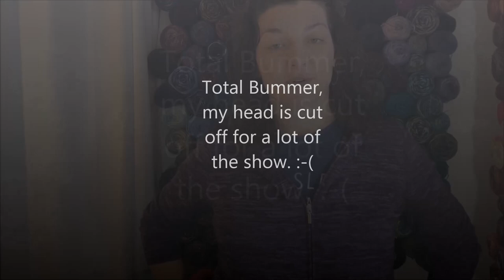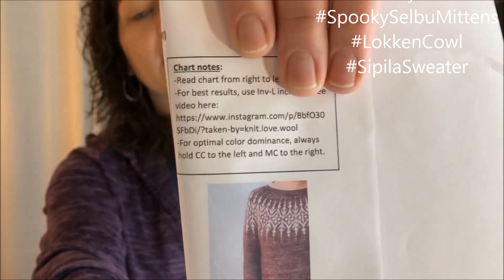AdoreKnit 20 Fuzzified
Welcome to the AdoreKnit Podcast! A Show about a scattered caffeinated mom who loves her family, knits, makes stitch markers and tries to keep it all running smoothly.

Quick little visit about Finished Objects, WIPS, Yarn Wall, Life and Dream Knitting.

Knit using one of our markers or keepers and tag your project photos with AdoreKnit on Instagram! Each month we will draw for a $10 shop gift card!!!

Add some color and fun to your knitting with their stitch markers and progress keepers. You can follow Steph on Instagram as AdoreKnitSteph.

Steph is the Knitting Samurai on Ravelry and AdoreKnitSteph on Instagram.

Visit the Ravelry Group for AdoreKnit to continue to the discussion.